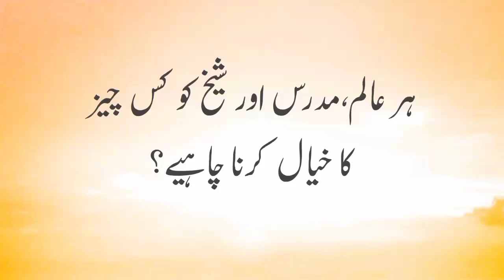‏ہر عالم, مدرس اور شیخ کو کس چیز کا خیال کرنا چاہیے؟‎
یہ_ہے_اسلام_کا_اصل_چہرہ ایسے کی جاتی ہے تربیت, یہ دینِ اسلام کی روح اور سیرتِ نبویہ ﷺ کے حسین ترین ابواب۔‎Islam ‎Love ‎Peace ‎Humanity ‎@TahirulQadri ‎@DrHassanQadri ‎BanTLP ‎تحريك_لبيك_دہشتگرد ‎TLP_ایک_فتنہ